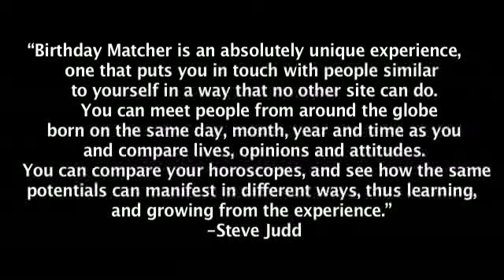Steve Judd's Aquarius Forecast December 2010